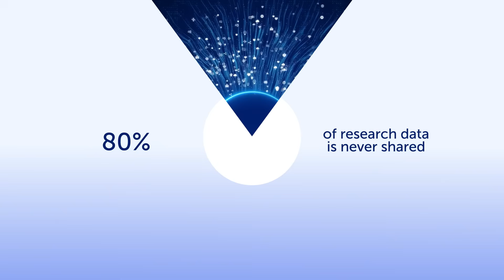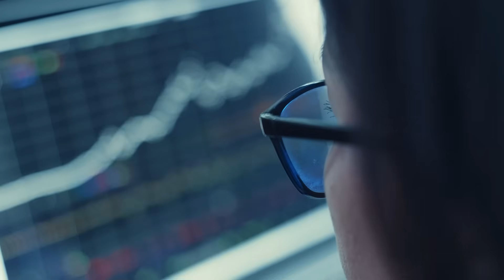Frontiers FAIR² Data Management | The Future of Data Publishing Is Here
Submissions are now open for FAIR² Data Articles.

With Frontiers FAIR² Data Management, you can prepare, certify, and share your datasets, making them citable, verifiable, and ready for reuse. AI tools and expert guidance simplify every step, ensuring your data is impactful, discoverable, and properly recognized.

Visit us at International Data Week 2025 in Brisbane, Australia, at booth 12  until 16 October and experience Frontiers FAIR² first-hand!